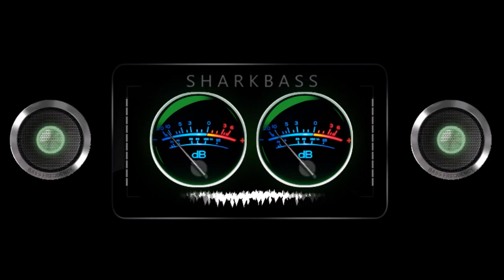Banda Sinaloense Ms De Sergio Lizárraga - La Imagen De Malverde Epicenter By Shark